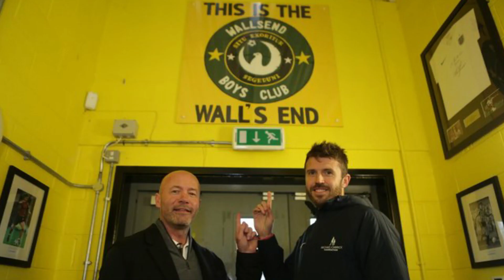NWNL - ALAN SHEARER PLAYER PENYERANG PROLIFIK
Alan Shearer
13/August/1970 (Newcastle Upon Tyne, England)
Striker
Southampton
Blackburn Rovers
Newcastle United
Please follow us on: